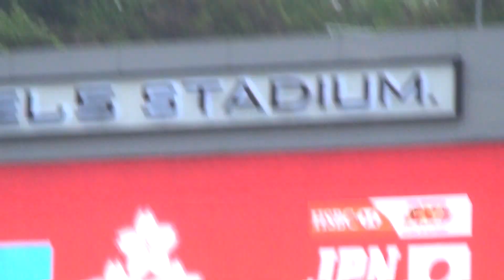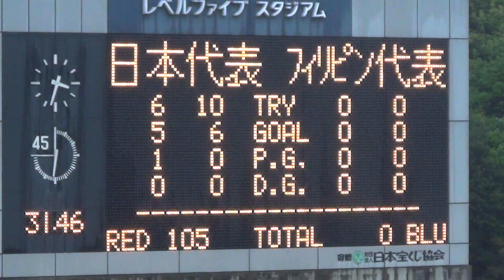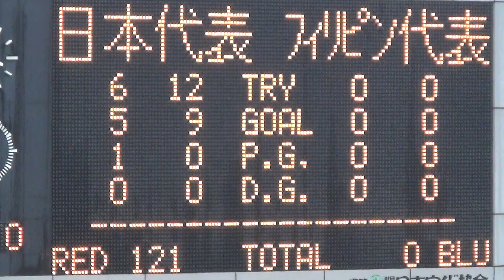Rugby JAPAN × Philippine 2nd 五カ国ラグビー2013-420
JAPAN VS Philippines [2nd PERIOD]　HSBC Asian 5 Nations
[第1戦]日本代表 ＶＳ フィリピン代表 [後半] Rugby Football 2013
HSBCアジア五カ国対抗ラグビー2013  at Level5Stadium (Fukuoka)

[# Pos  Name(cm/kg/age)] ALL JAPAN
1 PR 三上正貴Masataka Mikami （178/113/24）TOSHIBA
2 HO 湯原祐希Hiroki Yuhara （173/105/29）TOSHIBA
3 PR 山下裕史Hiroshi Yamashita （183/120/27）KOBESEIKO
4 LO 大野均Hitoshi Ono （192/102/34）TOSHIBA
5 LO FL　真壁伸弥Shinya Makabe （192/110/26）SUNTORY
6 FL NO8 菊谷崇Takashi Kikutani （187/100/33）TOYOTA
7 LO FL NO8  Michael Broadhurst （196/110/26）RICOH
8 LO FL NO8 ホラニ龍コリニアシRyukoliniasi Holani (188/111/31)
9 SH 日和佐篤Atsushi Hiwasa （166/71/25）SUNTORY
10 SO　小野晃征Kosei Ono （171/82/26）SUNTORY
11 WTB　小野澤宏時Hirotoki Onozawa （180/85/35）SUNTORY
12 SO　立川理道Harumichi Tatekawa （181/93/23）KUBOTA
13 SO CTB　マレ・サウMale Sau （183/98/25）YAMAHA
14 WTB　廣瀬俊朗Toshiaki Hirose （173/80/31）TOSHIBA
15 FB　五郎丸歩Ayumu Goroumaru （185/96/27）YAMAHA
16 HO　青木佑輔Yusuke Aoki （176/95/29）SUNTORY
17 PR　浅原拓真Takuma Asahara （179/114/25）TOSHIBA
18 PR　畠山健介Kensuke Hatakeyama （178/116/27）SUNTORY
19 LO NO8 伊藤鐘史Shoji Ito （191/100/32）KOBESEIKO
20 LO FL ジャスティン・アイブスJustin Ives （196/100/28）Canon
21 FL NO8 ヘンドリック・ツイHendrik Tui （189/100/25）Panasonic
22 CTB　田村優Yuu Tamura （181/88/24）NEC
23 FB　福岡堅樹 KENKI FUKUOKA （175/83/20）Tsukuba Univ

[# Pos  Name(cm/kg/age)] ALL Philippines
1 PR Austin Dacanay （177/105/36）TAMPA KREWE RFC[USA]
2 HO Michael Duhig （176/100/27）BROTHERS RFC[AUS]
3 PR Matthew Bellenie （185/130/23）BRIGHTON RFC[ENG]
4 LO Stephen Howorth （187/107/22）ST AUSTELL RFC[ENG]
5 LO Jaime Urquijo （183/102/24）KRAKEN RFC[USA]
6 FL Terrence Carroll （187/98/21）WESTS BULLDOGS[AUS]
7 FL Christopher Hitch （175/93/24）WARNERVALE[AUS]
8 NO8 Jake Ward （183/100/23）CLIFTON[NZ]
9 SH James Price （166/80/27）Philippines
10 SO CTB Gareth Holgate （179/86/25）Philippines
11 --  Joseph Metthews （175/83/30）Queanbeyan Whites[AUS]
12 CTB Justin Coveney （182/101/27）Coca Cola West[JPN]
13 WTB CTB FB Patrice Olivier （191/98/23）YAMAHA[JPN]
14 CTB Matt Saunders （176/90/24）NTT Communi[JPN]
15 FB Michael Letts （190/92/30）KAMAISHI[JPN]
16 --  David Robinson-Polkey （177/112/33）MOUNT WELLIN[NZ]
17 --  Graeme Hagan （180/94/25）PATTAYA PANTHERS[THA]
18 --  Joshua Bautista （188/122/37）SANTA ROSA[USA]
19 --  David Feeney （190/100/28）MANILA NOMADS[PHI]
20 --  Darran Seeto （176/85/30）GORDON HIGHLANDERS[AUS]
21 --  Jake Letts （178/74/25）KAMAISHI[JPN]
22 --  Alexander Aronson （181/88/32）OLDE GAELS[USA]
23 --  Jefferey Gregson （182/90/24）COVENTRY RFC[ENG]